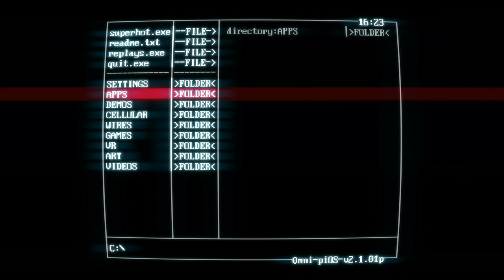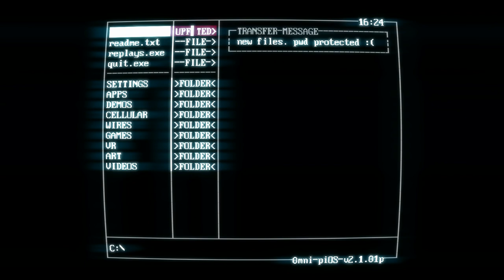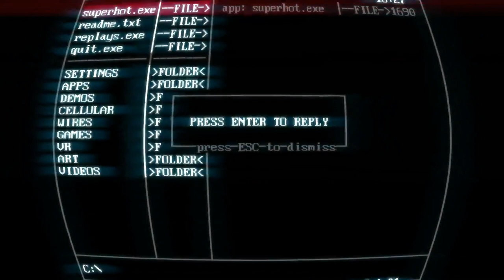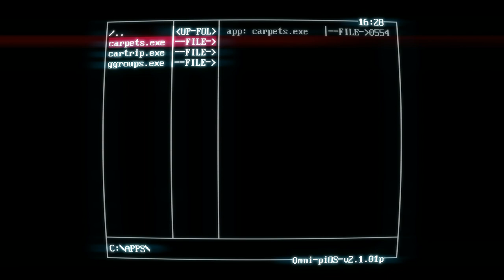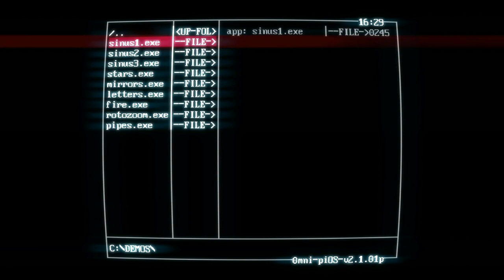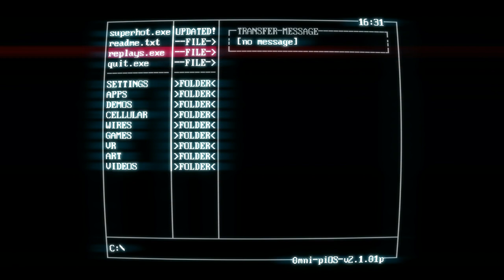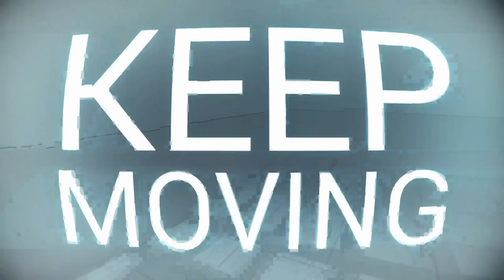★Superhot - Part 2★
Back when I played the VR version of the game, I remember writing, driven by my hubris or ignorance, that the plot wasn’t that important… When, in fact, there is some very interesting stuff when it comes to metanarrative and I really dig how condensed the entire story is. Gameplay, at least for me, is superb, the difficulty is just right and really, if you want an interesting shooter to play then Superhot is for you ;) As always, sit back, relax and enjoy!

Superhot is an independent first-person shooter (FPS) video game developed and published by Superhot Team. The game originated as an entry in the 2013 7 Day FPS Challenge, which Superhot Team expanded into a browser-based demonstration that September. Widespread attention from the demonstration prompted the team to develop the full game, using Kickstarter to secure funding to complete the title. Superhot was released for Microsoft Windows, OS X, and Linux in February 2016. Versions for the Xbox One, PlayStation 4, and Nintendo Switch were released in May 2016, July 2017, and August 2019, respectively.